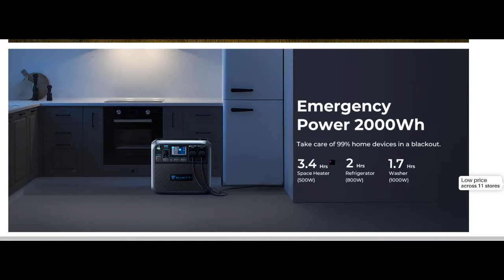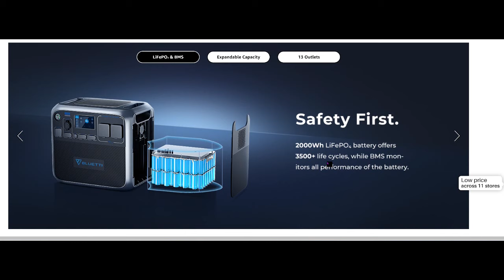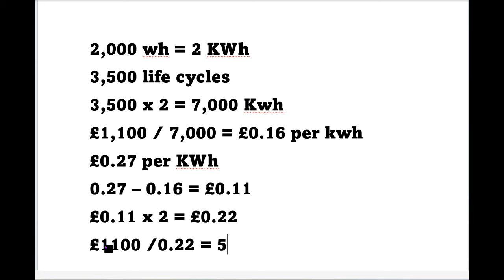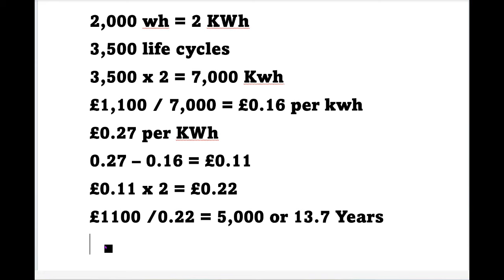Solar Batteries: Do They Really Cut Your Costs?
Dive into the realm of solar power economics with our video: "Solar Batteries: Do They Really Cut Your Costs?"
Curious about the true potential of solar batteries in reducing your expenses?

Join us on a journey to uncover the facts. In this illuminating video, we delve into the world of renewable energy and explore how solar batteries can revolutionize the way you manage your energy consumption. Are these batteries truly efficient in cutting down your electricity costs?

We break down the numbers, discussing the financial benefits that come with integrating battery storage into your energy strategy. Discover how solar technology not only promotes cleaner and more sustainable living but also translates into tangible savings on your utility bills or do they?

Whether you're interested in powering your home efficiently, embracing green technology, or simply looking to lower your monthly bills, this video provides valuable insights to guide your energy choices. Join us in unlocking the secrets of solar battery economics and learn if they can truly cut your costs while contributing to a brighter, greener future.

Bluetti AC200P

CTechi 320 Wh

USEFUL LINKS:

Rich Dad Poor Dad: (Book & Kindle)
Buffett's 2-Step Stock Market Strategy